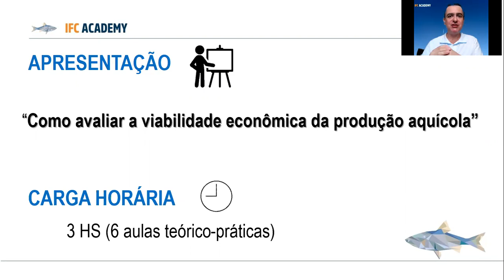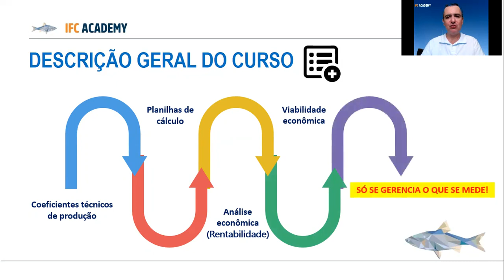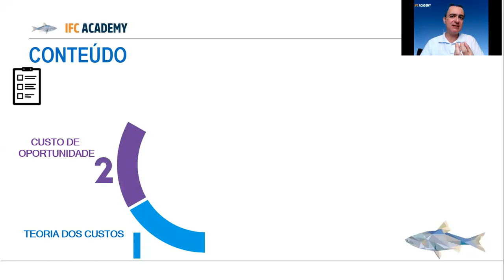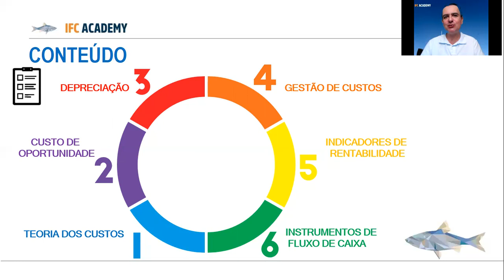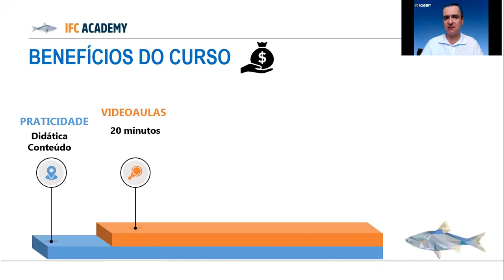A gestão aquícola é fundamental para a rentabilidade da sua produção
O que não se mede, não se gerencia!

O professor Omar Sabbag, da Unesp, ensina você a entender e usar ferramentas para gerir melhor a sua produção aquícola no curso: Como avaliar a viabilidade econômica da produção aquícola no IFC Academy.

O curso prepara você para entender os coeficientes técnicos da produção aquícola, incluindo planilhas de cálculo, análises de custos, rentabilidade e viabilidade econômica.

Você vai aprender teoria dos custos, custo de oportunidade, depreciação, gestão de custos, indicadores de rentabilidade e instrumentos de fluxo de caixa

São 3 horas de conteúdo gravado, mais as aulas ao vivo, planilhas e mentoria no grupo de alunos, conduzidas pelo Doutor Omar Sabbag.
O professor Omar Sabbag possui extensa experiência em Economia e Gestão do Agronegócio. Atualmente, é professor associado da UNESP/FEIS e docente orientador no programa de Mestrado Profissional em Administração (FCAV/UNESP).

As inscrições estão abertas. Matricule-se agora e transforme a gestão do seu negócio aquícola!